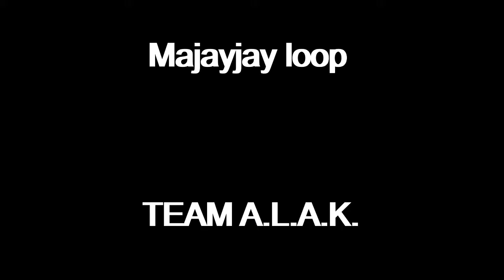Majayjay loop - TEAM A.L.A.K.& The NebuRyder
Nagcarlan to Liliw  to Magdalena crossing to Majayjay to Liliw to Nagcarlan
Good short loop
Background music
Crazy Train-Ozzy Ozbourne